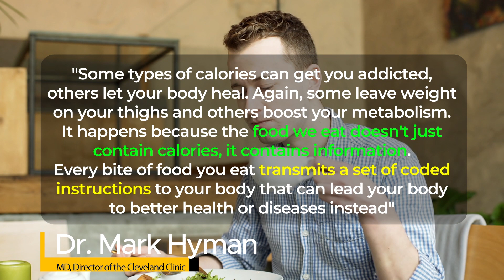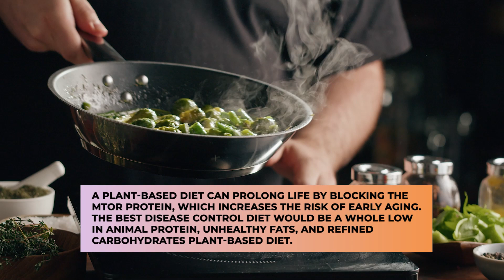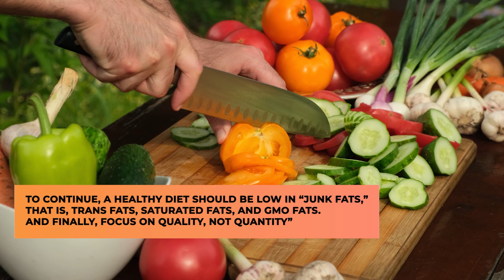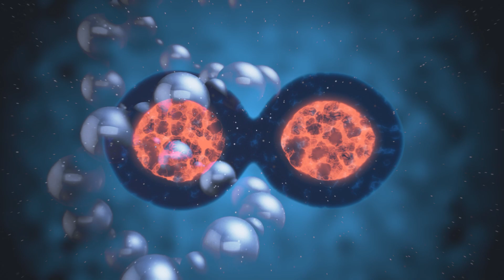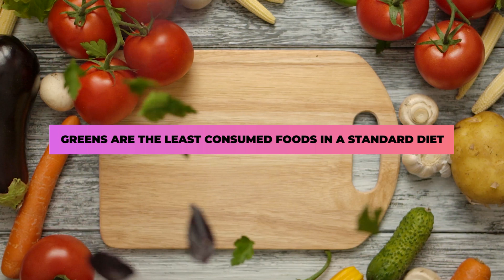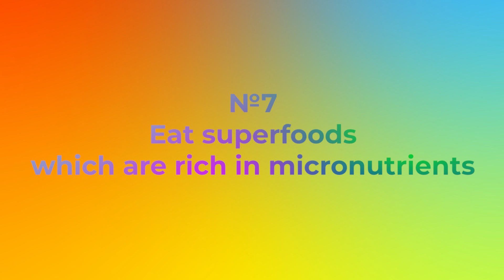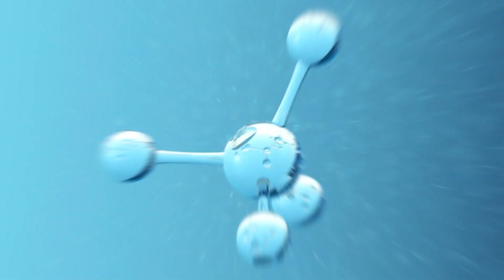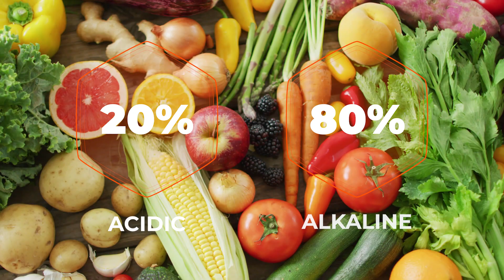The Secrets of Nutritious Eating: Key Rules for a Healthy Lifestyle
Healthy Eating Rules
Healthy nutrition throughout life is the most important element for maintaining and strengthening health.
Anyone can have a varied balanced and healthy diet. Proper rational and balanced nutrition is the path to good health and longevity.
Find out the healthy eating rules from our video!

Always seek the guidance of your doctor or other qualified health professional with any questions you may have regarding your health or a medical condition. Never disregard the advice of a medical professional, or delay in seeking it because of something you have read on this channel.